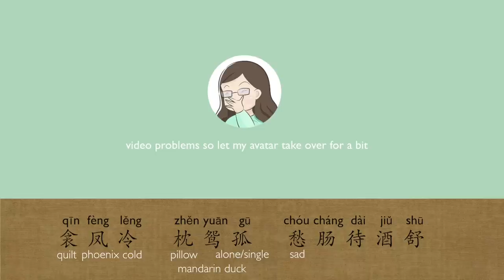3 in 1 Poetry Overload! Love in Between's Title Song Xiang Si Explained